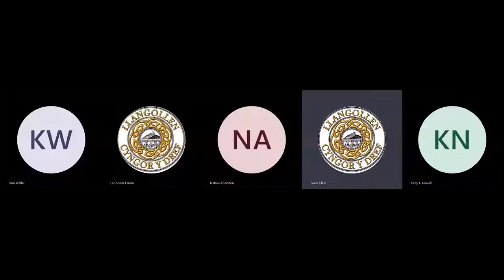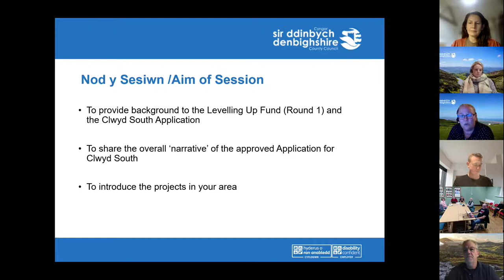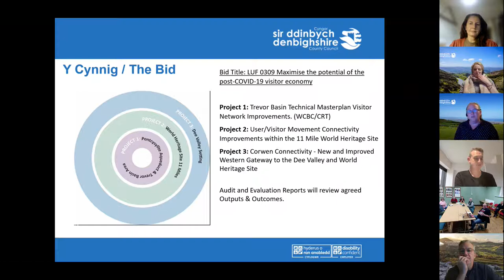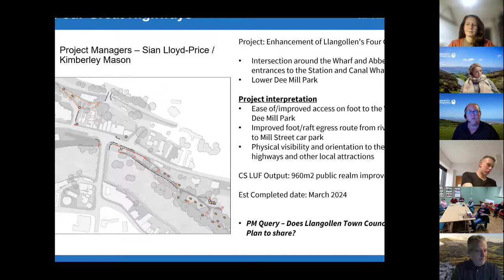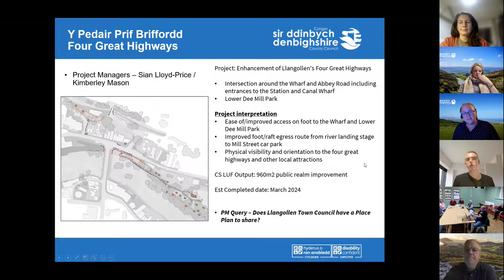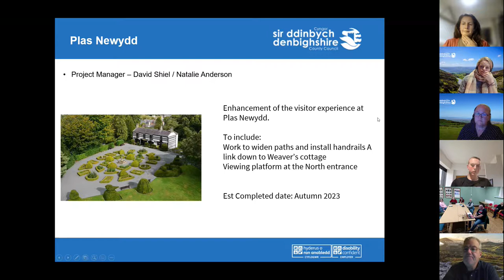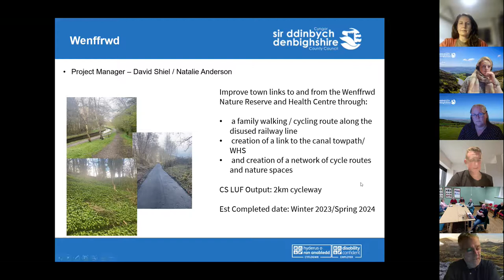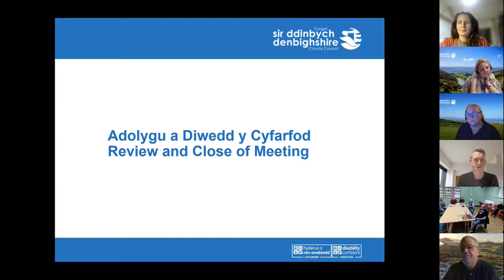Cyngor y Dref Town Council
Recording of meeting held on the 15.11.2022